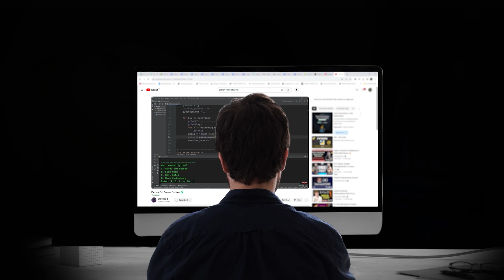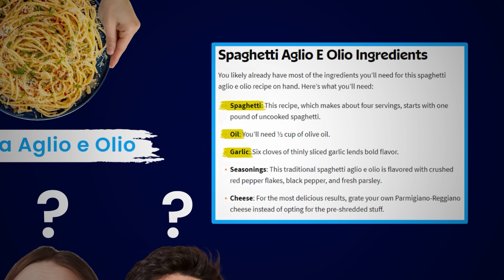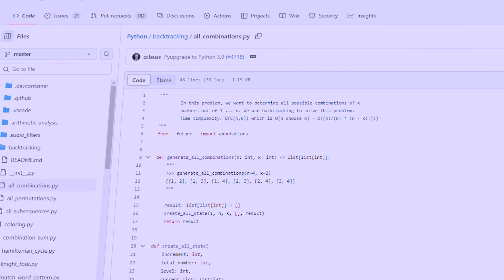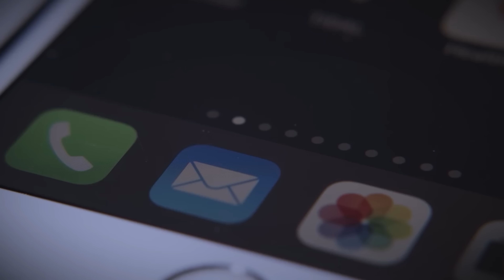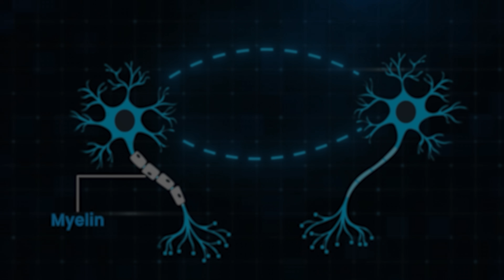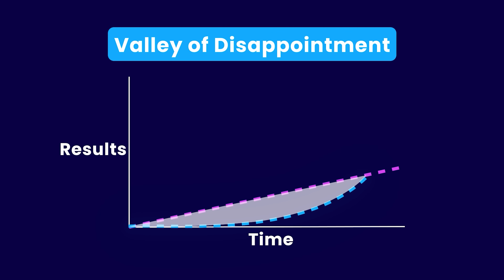I coded 4 hours everyday for 1 year. And it changed my life.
1. How to code consistently every day?
2. How to stay motivated when learning programming?
3. How many hours should you code everyday?

I will answer all these questions today.